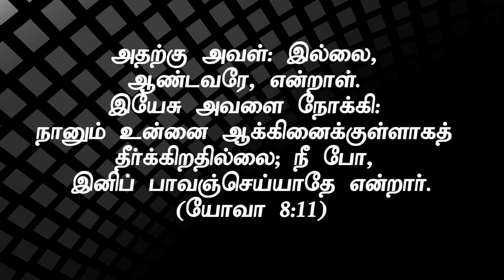"விஷேசித்தவைகளை விட்டுவிட்டீர்கள்..." (HD) Nov 4th 2019 Today's Promise with Bro.D.Jestin (DD2004)